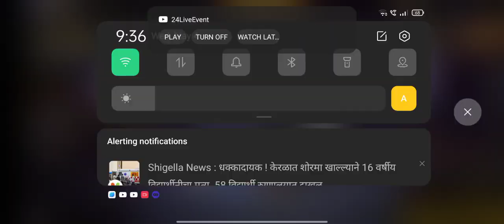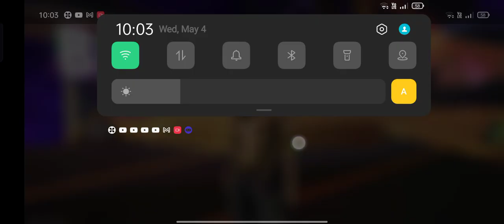May 4, 2022